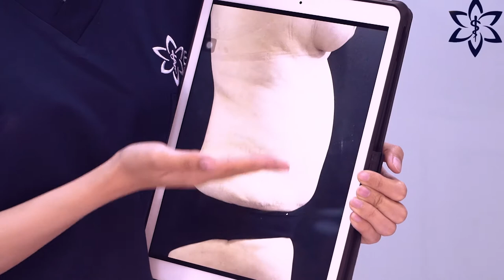✯ EMCAS ✯ THỰC HIỆN HÚT MỠ VÀ TÁI TẠO THÀNH BỤNG CHO KHÁCH HÀNG SAU 2 LẦN SINH NỞ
🛡 EMCAS THỰC HIỆN HÚT MỠ VÀ TÁI TẠO THÀNH BỤNG CHO KHÁCH HÀNG SAU 2 LẦN SINH NỞ VÀ KẾT QUẢ BẤT NGỜ

🌀 TÌNH TRẠNG CỦA CHỊ KHÁCH HÀNG:

💢 Mỡ thừa tích tụ ở bụng trên, bụng dưới, hai bên hông eo.

💢 Không có điểm nhấn eo.

💢 Nhiều vết rạn và da thừa gây cùng nhão.

🎯 BÁC SĨ ĐÃ ĐƯA RA GIẢI PHÁP:

✔️ Áp dụng công nghệ hút mỡ không đau Lipomatic, thực hiện hút mỡ qua các lỗ nội soi giúp vết thương nhanh lành và không để lại sẹo xấu.

✔️ Hút mỡ bụng trên, bụng dưới, hai bên hông eo, tạo điểm nhấn eo lấy lại vòng 2 thon gọn, săn chắc.

✔️ Đồng thời, bác sĩ thực hiện loại bỏ da thừa, may cơ thẳng bụng và tái tạo lại rốn mới trong cùng một lúc mang lại một vòng 2 phẳng lì, quyến rũ.

✔️ Sau khi hút mỡ kết hợp với mặc đồ định hình 3 - 6 tháng phần da bụng được săn chắc, phẳng lì, không bị lồi lõm.

👉 INBOX để được TƯ VẤN MIỄN PHÍ cùng Bác sĩ Khiêm.

👑 Bệnh Viện Thẩm Mỹ EMCAS - AN TÂM CHỌN LỰA
🏩 Tp. Hồ Chí Minh:
14/27 Hoàng Dư Khương F12, Q10, TP. Hồ Chí Minh
🏩 Hà Nội:
Căn S06-07-08, Toà P06 Park Hill, Times City, 458 Minh Khai, Hai Bà Trưng, Hà Nội